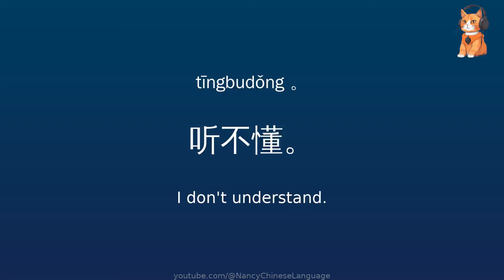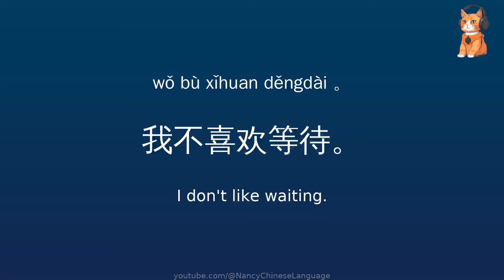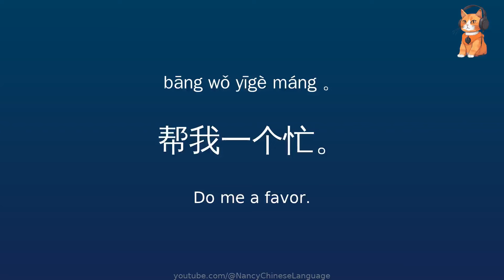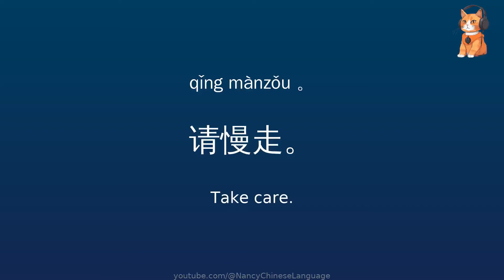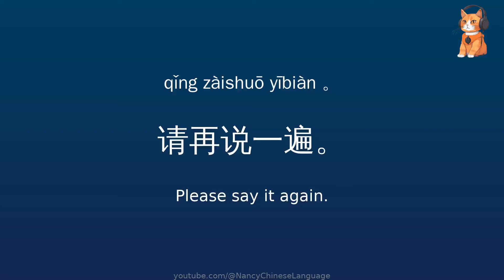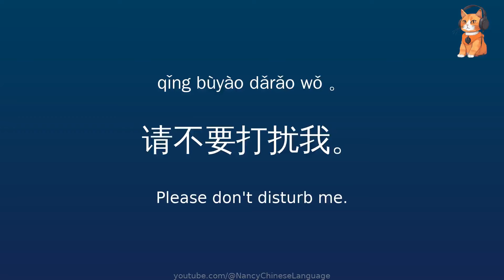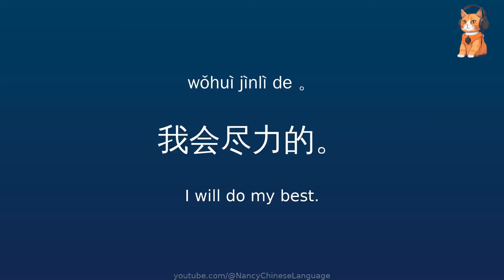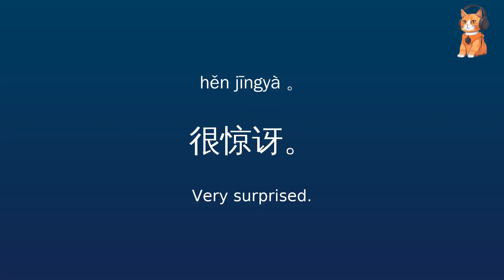The Most Common Chinese Phrases: Elementary Mandarin Course with Pinyin and Essential Vocabulary